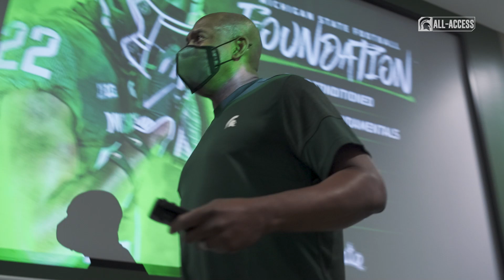Relentless | First Spring Practice | Michigan State Football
S3|Ep330

"We're here to be great."

Jayden Reed | MSU Football

Watch the sights and sounds from the first practice of the spring season.